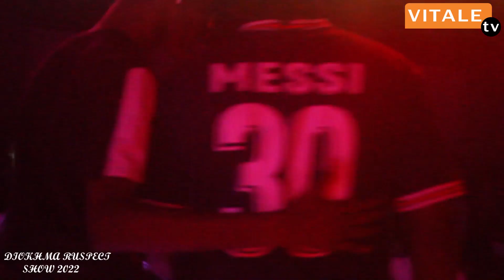TAAL BI ET MAKA MB EXPLOSENT LE CONCERT [DIOKHMA RUSPECT SHOW 2022]